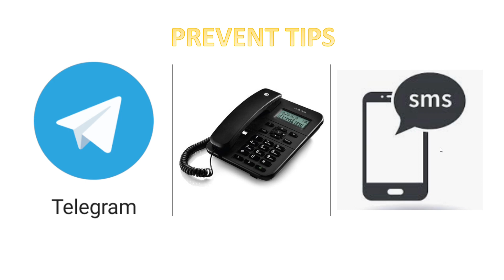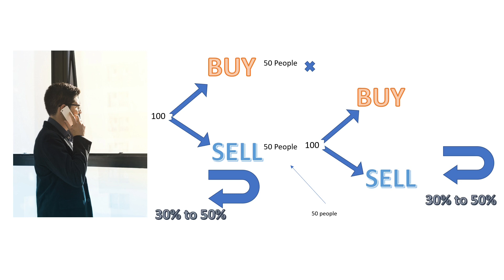Prevent Tips/Calls- Learn to invest - Invest in Share Market Education. Why? in HINDI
This is not a tip video. This video can be used only to study the market/stock at a particular time and their movements. This shall be used for understanding purpose only and is not fact. This channel is not responsible for any losses faced by anyone using this strategy. Paper trading is always advised before applying any strategy. Strategy also varies from stock to stock and also depends upon market movements and emotions. Strategy also varies from person to person. It depends upon the way of understanding.
This is not a SEBI Registered Channel. Before investing please consult your financial advisor.